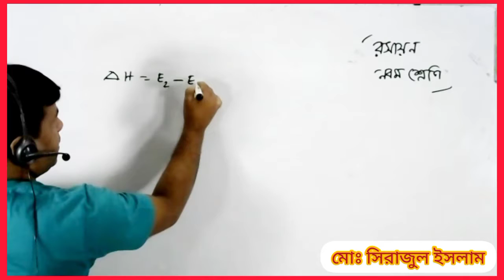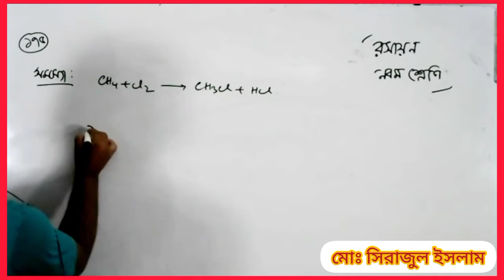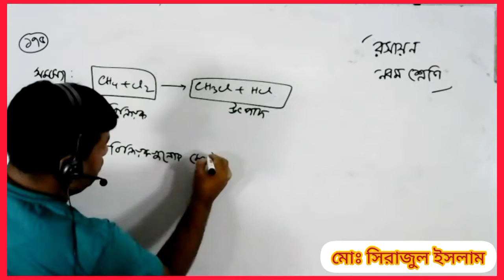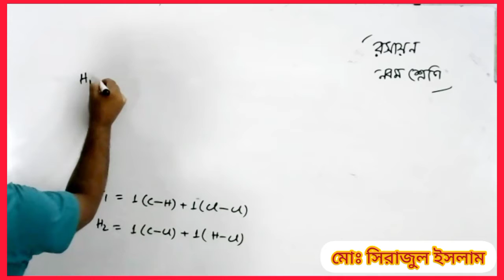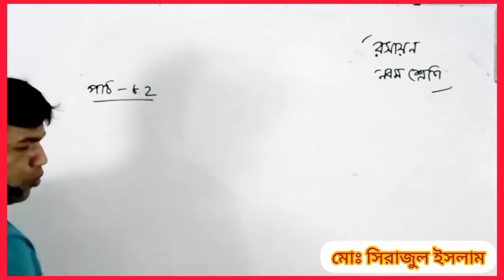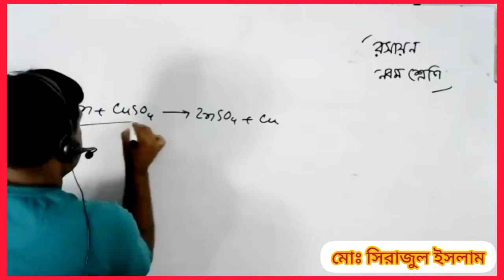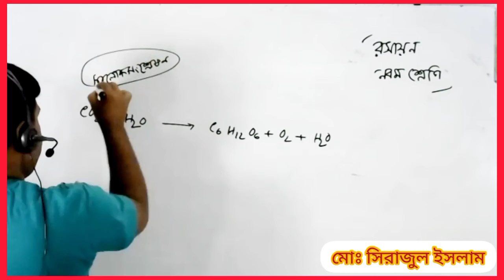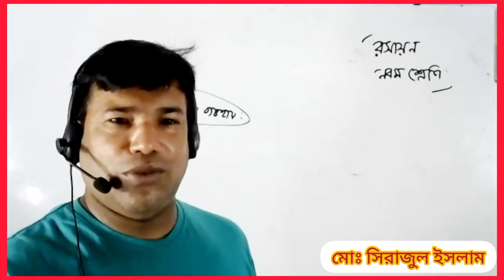রসায়ন ৯ম১০ ১০ ২০২০